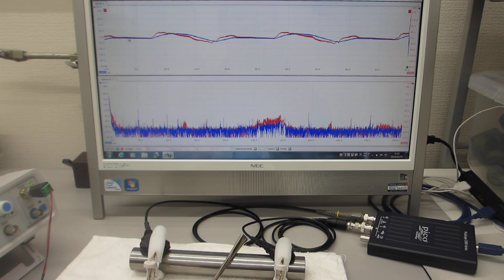音圧測定解析システム（超音波テスター）を利用した、振動計測技術